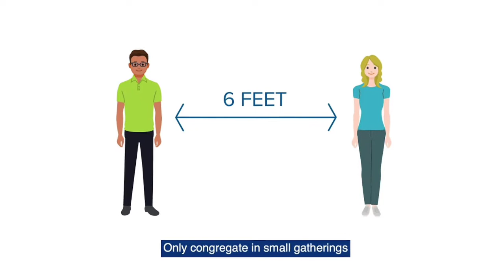How to prevent yourself from COVID 19? : Dr Yogesh Sisodia, Orthopedic Surgeon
Dear friends,
You all know that PRECAUTION IS BETTER THAN CURE. So, let's watch this video to understand the simple precautions to be taken for CORONA / COVID 19 prevention.